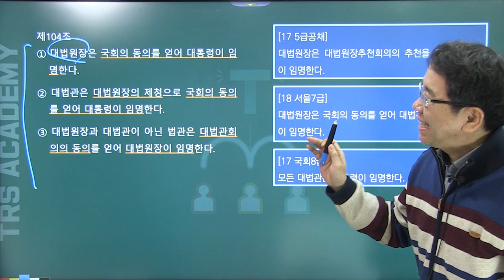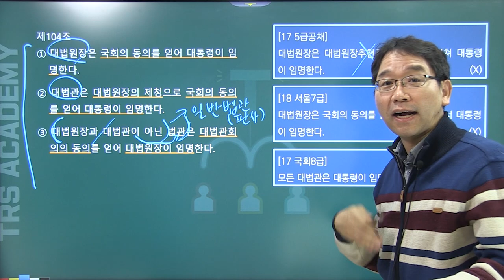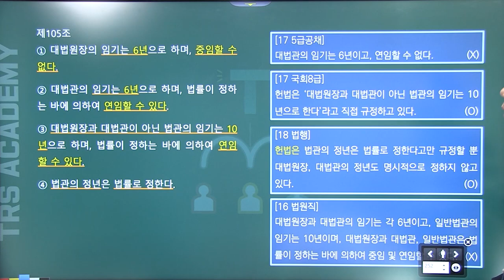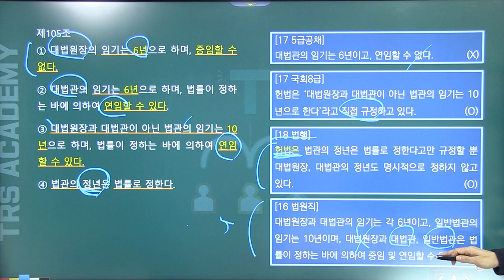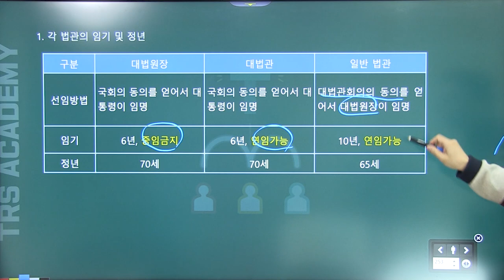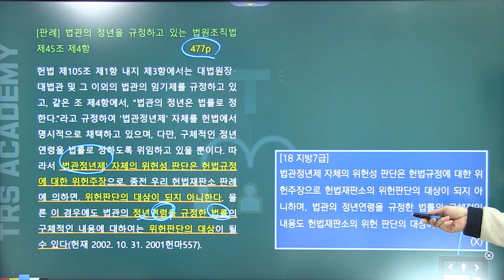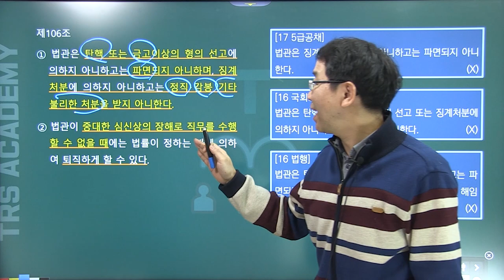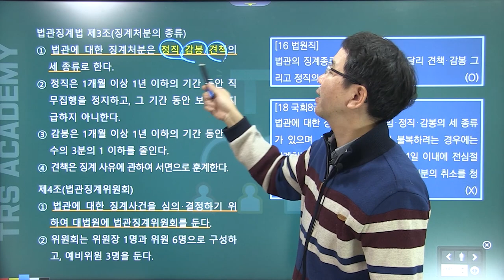배성중의 하루10분 헌법조문강의_#88 헌법 제104조~제106조